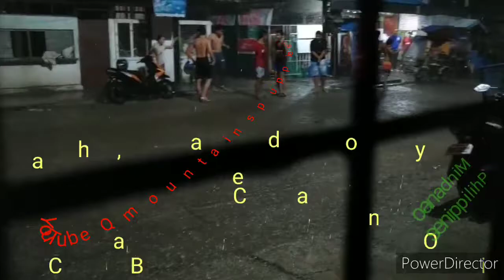Baha sa Carmen Cagayan de Oro City Mindanao Philippines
Typhoon Lannie